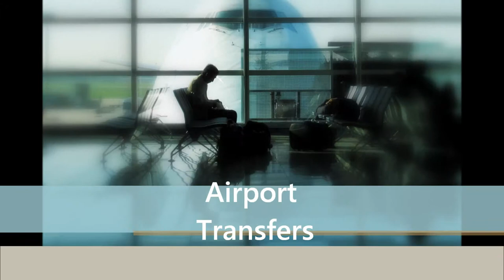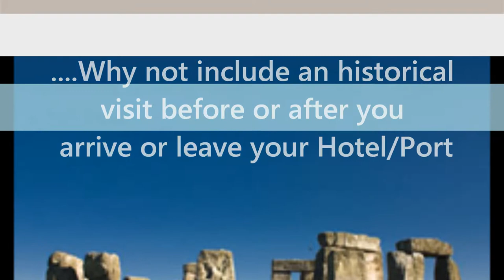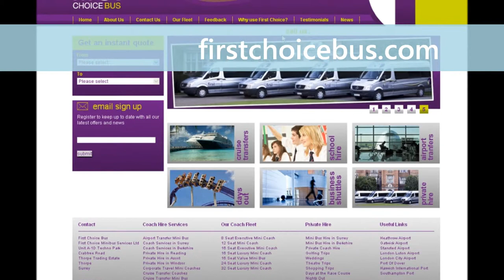First Choice Minibus Service introduction video.wmv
First Choice Minibus Service Ltd provide a variety of private hire services and also help companies in reducing their carbon footprint & influencing sustainable transport policies with Corporate Business Shuttles.

Our Services, Business Shuttles, Airport transfers, Cruise Transfers, Private hire days out and School Hire